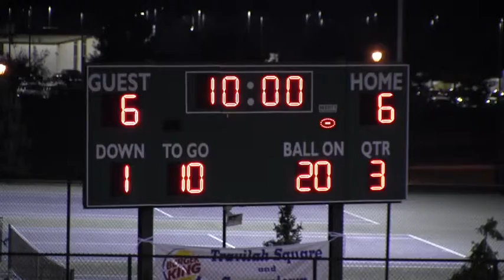2013 Fall PW Bears Army vs. Panthers 2nd Quarter